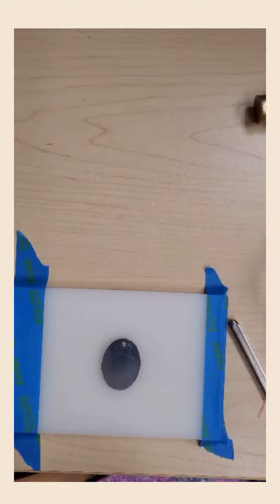Stamping tutorial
In this video metal stamping for jewelry is demonstrated.  Feel free to pause the video to make it along with us.  You will need the materials provided in the GirlCratery crate, or you can gather your own supplies.
Hammer
Aluminum discs
Stamp
Tape
Embroidery floss